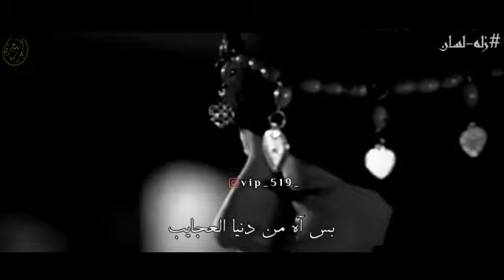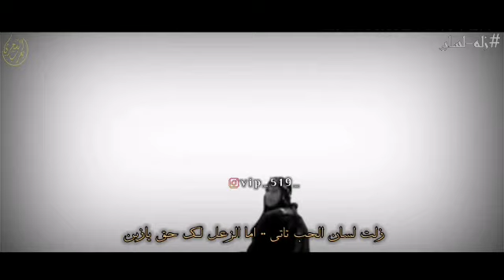علي المعشني || زله لسان || كلمات فيصل العمري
كلمات الاغنية.

بالأمس كم كنا حبايب
وعشقنا فوق السحايب
بس آه من دنيا العجايب
        فرقت شمل المحبين..

زلت لسان الحب تاتي
      اما الزعل لك حق يازين..

ماكنت اظن الأمر بيده
والقول لاداعي نعيده
من يومها نفسي شريده
      وانا كذا تايه على البين..

خليتني ضايع بدربي
والحزن خيم وسط قلبي
مدري لما هذا نصيبي
    كم شين هذا البعد كم شين..

إن كان لي حظ التمس
لك لب قلبي قد همس
والشوق كم فيني انحبس
         والصدق من دمي يبين..

كلمات فيصل العمري
ألحان مروان ساهل المهري
غناء علي المعشني
تصميم يعرب الشحري

♕يُـ‘ـُعُـ‘ـُ®بُـ‘ـُ  ٱلُـ‘ـُشُـ‘ـُحُـ‘ـُري♕
حساب انستغرام _vip_519